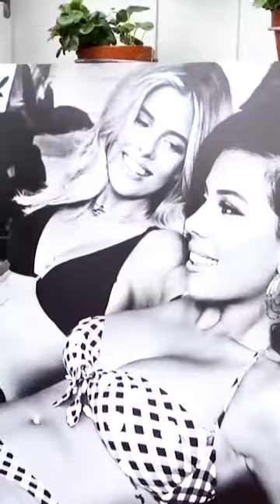Unveiling the Glamorous World of Tash and Devin - the Surprising Journey Across Iconic Cities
Devin Brugman & Natasha Oakley give private insides to their glamorous lives.